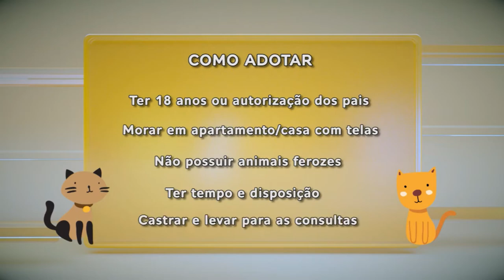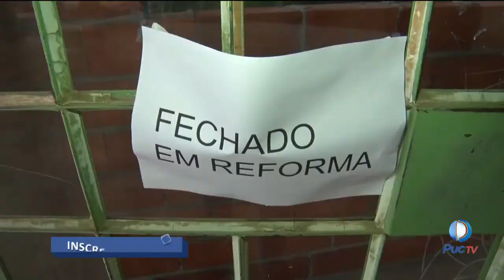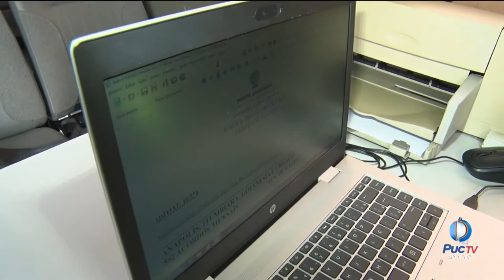Jane Borges Repórter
Veja trechos das minhas reportagens realizadas.